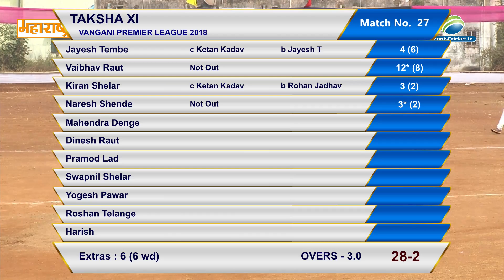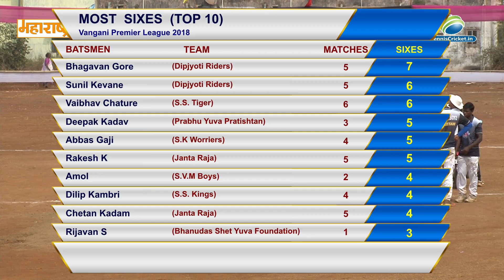s.s tiger vs sadiq xi | VANGANI PREMIER LEAGUE 2018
VANGANI PREMIER LEAGUE 2018